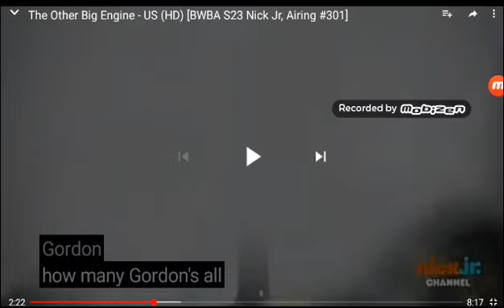Thomas and friends the other big engine fantasy sequence